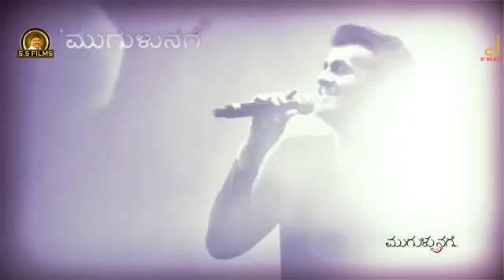Non stop new songs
Kotigobba 3 | Pataki Poriyo | Sudeepa | Ashika | Madonna | Arjun Janya | ShivaKarthik new songs and all